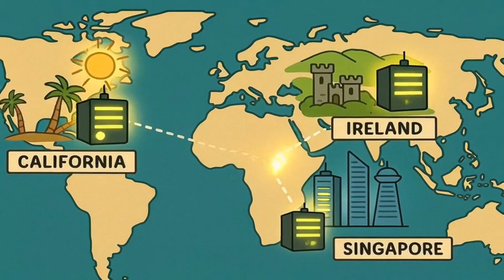Why Your Digital Footprints Can’t Be Erased Explained Like You’re Five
Think deleting your Instagram photos, clearing your search history, and deactivating Facebook makes you invisible? Not so fast. The internet never really forgets. In this video, we’ll break down why completely erasing yourself online is almost impossible — explained like you’re five.

From hidden backups on social media servers to internet archives like the Wayback Machine, your digital footprints leave traces everywhere. Even if you hit delete, copies of your data can live on in caches, backups, data brokers, and screenshots saved by other people. It’s like trying to clean up glitter — you can get most of it, but some sparkly pieces always remain.

By the end, you’ll understand how the web copies and stores everything you do, why privacy online is so hard to control, and what small steps you can take to reduce your digital trail.